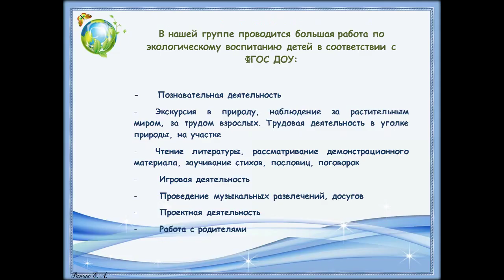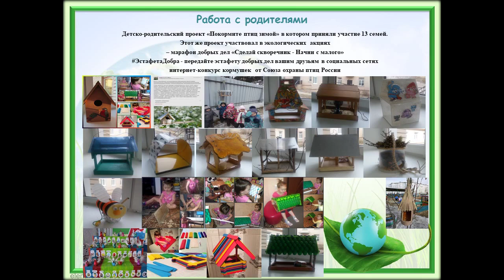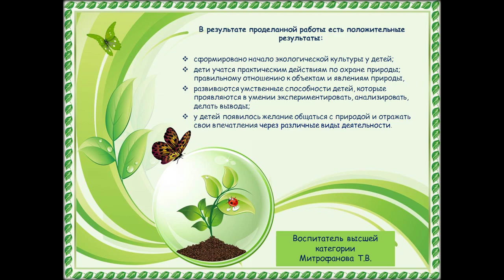"Год экологии - итоги работы"